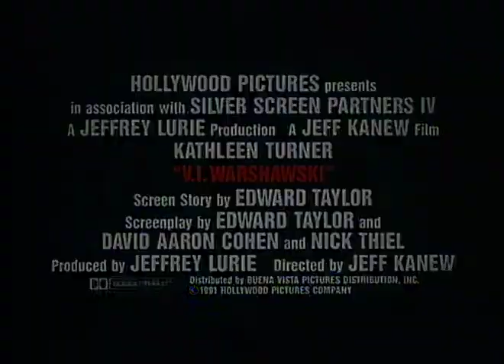V.I. Warshawski - 1991 - [Trailer]